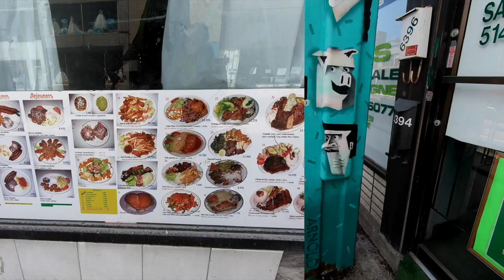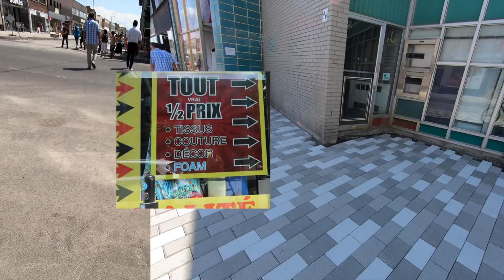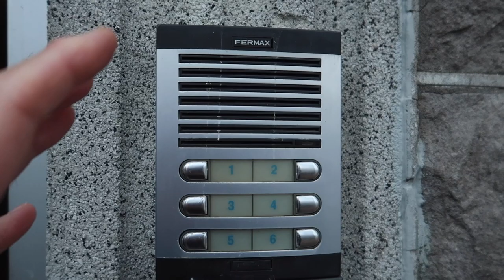Walk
Lohbado read a passage over breakfast from MIlle Plateaux by Gilles Deleuze and Felix Guattari and reflected on it during morning walk. It's a poetic/philosophical text with images of the mind and thinking. The book begins with a famous section about rhizome image of knowledge, an open network of infinite exploration in contrast to the older tree model in which everything refers back to a central dominating reference point, a tree trunk, with branches of knowledge. The discussion of mind reflect a dynamic play of forces, for example, structure and form, material and expression.